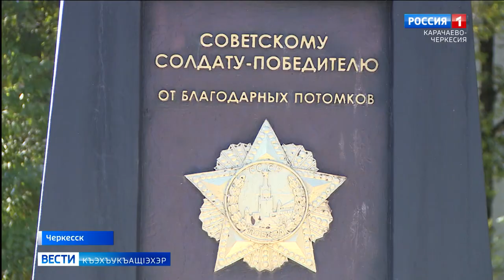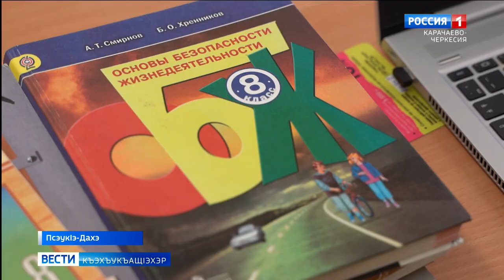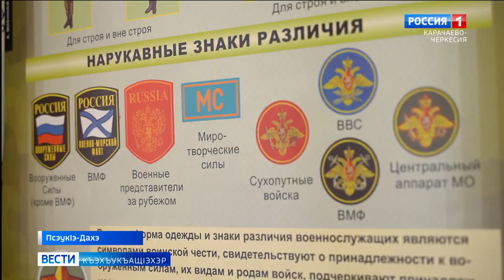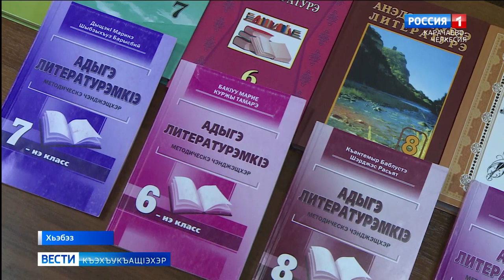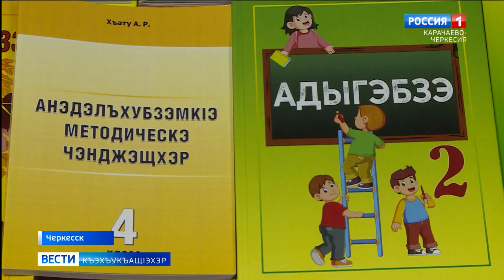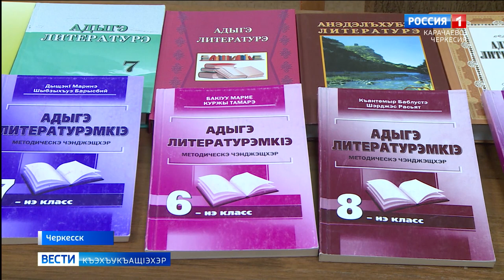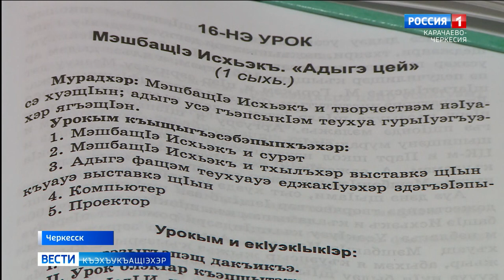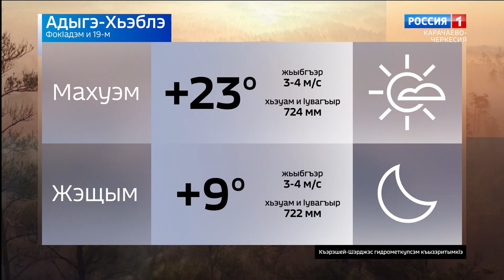Вести на черкесском языке 19.09.2023